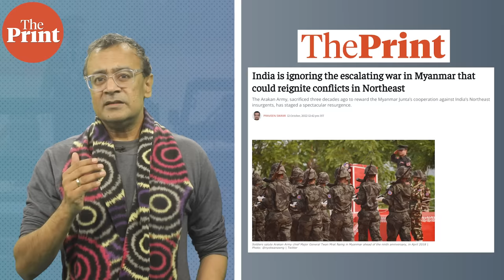Myanmar crisis has put India in a difficult situation. Can it balance competing interests?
In the past fortnight, insurgents in Myanmar have overrun military bases across the country, and some analysts believe the junta could soon collapse. India’s helped prop up the country’s largely pro-China Generals, since it needs their support against North-East insurgent groups. Insurgent success, though, is bringing pro-democracy warriors to the borders of India, leaving New Delhi with no choice but to engage them too.